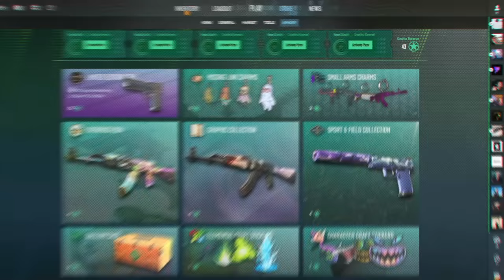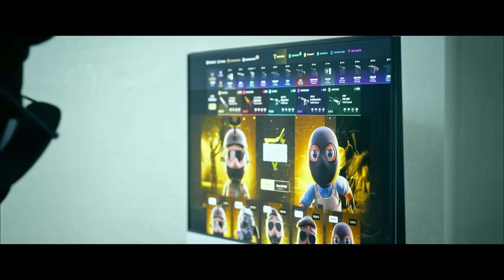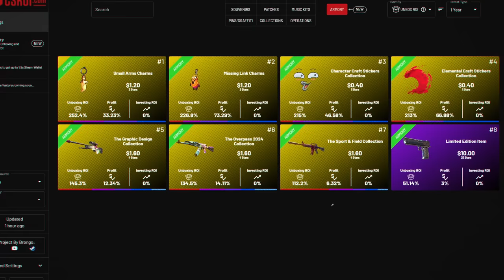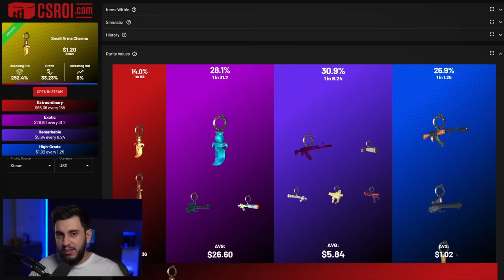cientificamente comprovado... Melhor Forma de Ganhar Dinheiro Com o Passe do CS2